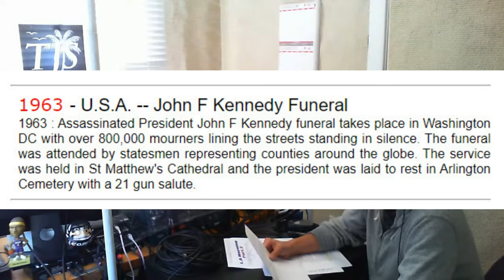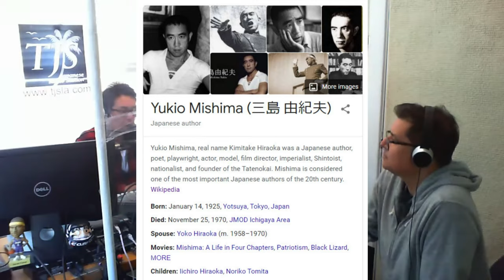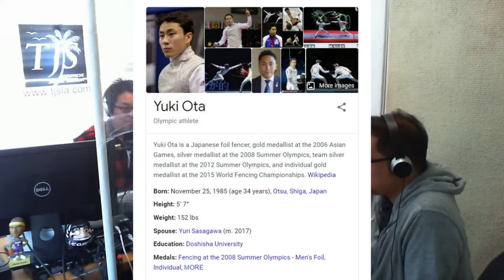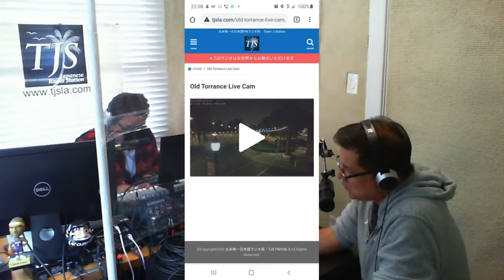LA Morning Part-II: LA TJS RADIO (VJ Sam 2020-11-25)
LA Morning Part-II: LA TJS RADIO on November 25, 2020

Thank you for listening to today's Broadcast!

★【LA Morning Part-II】★
Every Wednesday at 9:10 am.
VJサムです❕
毎週水曜日 午前9時10分から〜
We just installed TJS Radio Studio LIVE CAM servicing from September 22.

TJS RadioのWebサイトに新たなコンテンツが登場！TJS Radioから見えるOld Torranceの景色を24時間配信するLive Camera！暇つぶしに如何ですか？？

VIDEO CONTENTS:
00:00 Intro
04:08 ***Weather Report***
               LA County           Clear Sky and Sunny All Day
               Orange County   Clear Sky and Sunny All Day

           Current Temperature 9:10am
                  LA Country 55°F/13°C
            Orange County 57°F/14°C

          High Temperature
                    LA County 67°F/19°C
            Orange County 67°F/19°C
          Sunrise Time
                    LA Country 6:35am
             Orange County 6:33am
          Sunset Time
                   LA Country 4:45pm
            Orange County 4:43pm

05:37 Homework from Last week Nov. 18th

06:47 ***TJS Headline News
           - News 1
           - News 2
           - News 3

15:25 ***What Happen on Today November 11th
            1. 1963 : Assassinated President John F Kennedy funeral
            2. 1970 In Japan, author Yukio Mishima and one compatriot commit ritualistic suicide

19:20  ***- Birthdays on November 25th -***
            1. John F. Kennedy Jr. ENTREPRENEUR 1960~1999 (at 38 Years)  (60 Years)
            2. Christina Applegate American actress, Married with Children 1971 (48 Year)
            3. Yuki Ota First Japanese Sliver Mentalist in Fencer 1985 (35 Year)

25:14 ***eMail Messages
            1.  From Miss Mary  (Thank you!)
            2.  From Keita-Kun, How to relieve Stress.
            3.  Baseball in the Netherlands.
29:03  New Gadget - Selfie Light for Live Broadcasting

31:53  ***Sports News***
            - Sports 1
            - Sports 2
            - Sports 3

45:23 『教えて！サムさ〜ん！！！& JOKE』
　       1. Home from last Week Nov. 18th
               Working in a mirror factory is something I can totally see myself doing.
            2. Home for the next week Dec. 2
                 Why did the invisible man turn down the job offer?
                 He couldn’t see himself doing it.
            3. Pronunciation
                 a.   Number 12
                 b.   Number 6
                 c.   Daughter

More questions for next week
American Joke

54:30 ENDING

57:46  See YA!
1:02:01  Walking in the front of the TJS Studio CAM
1:02:34 ドローンがPanning out into the sky!

Homework for next week Dec. 2th. Analyze what the joke below means.

 私にコーヒーを買ってくださいね！！